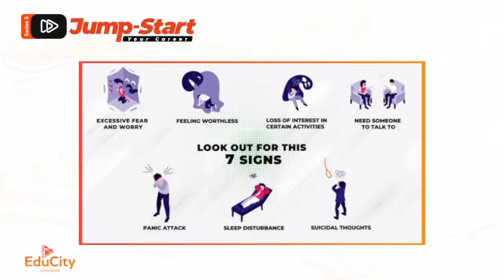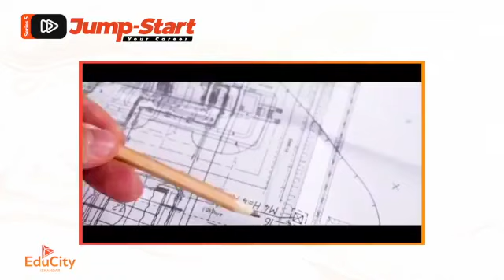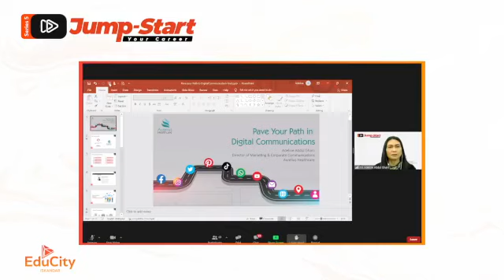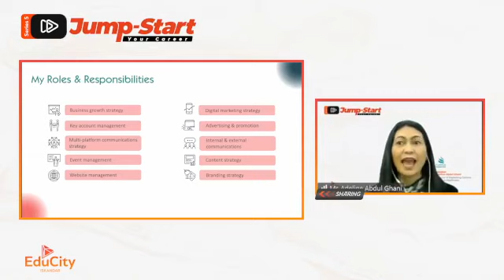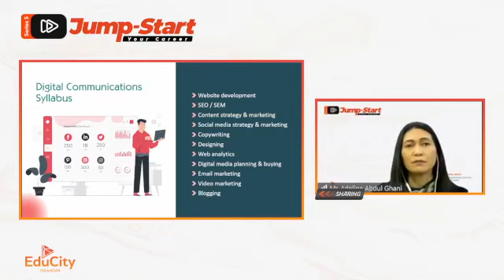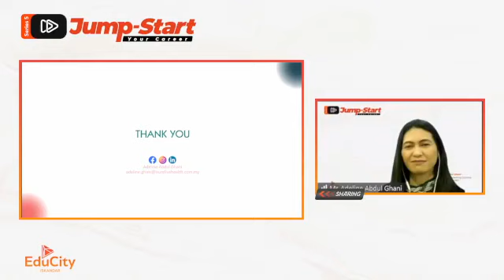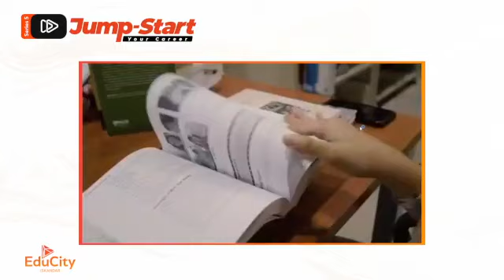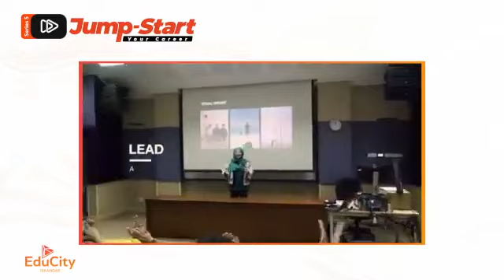Jump Start Your Career Talk S5: Pave Your Path in Digital Communications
This series will feature Ms Adeline Abdul Ghani, Director of Marketing Comms of Aurelius Healthcare as the speaker and moderated by Ms Raja Yasmin, Vice President of Comms & Branding of EduCity Iskandar.
Catch as Ms Adeline and Ms Yasmin will discuss the topic of “Pave Your Path in Digital Communications” as the Digital Communications industry is growing every year and has the most significant number of job openings.